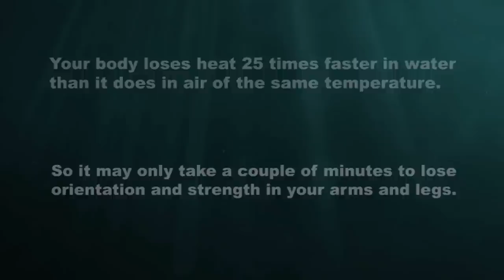James Drowned, I nearly did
James Goodship and friends were stranded in the middle of a large reservoir on a makeshift raft one hot summers evening in June 2014. James and his friend Keaton decided to make a swim for the shore when events took a tragic turn.